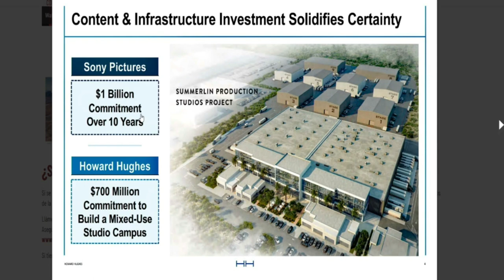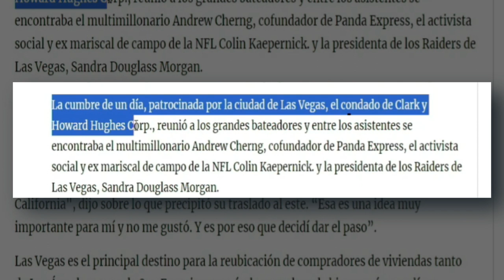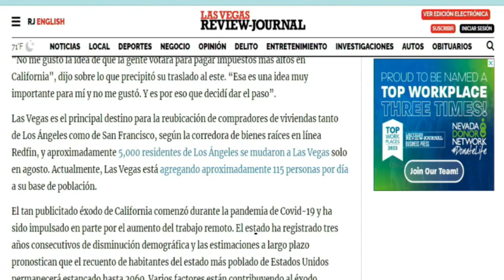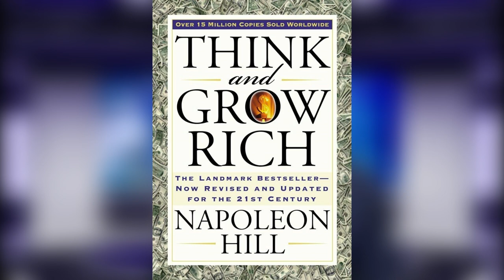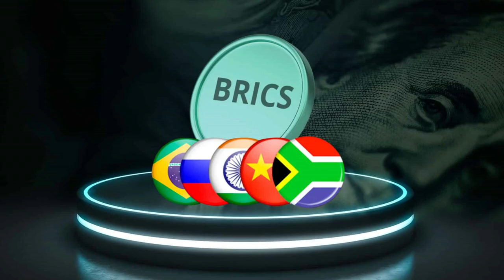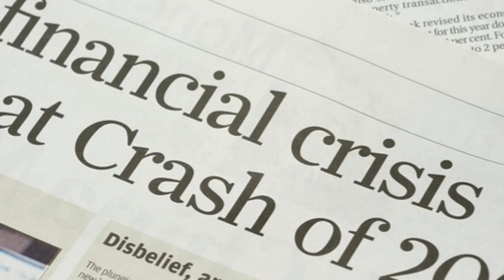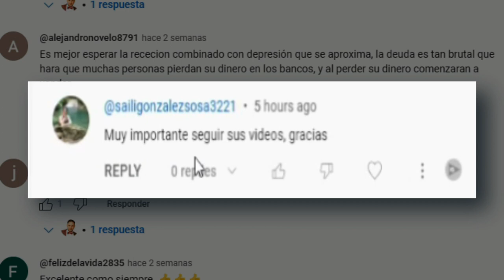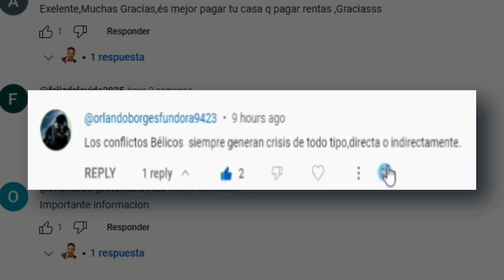Millonarios y multimillonarios tecnológicos de California se mudan a Las Vegas. Review Journal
En este video, exploramos un intrigante informe del Review Journal sobre el éxodo de millonarios y multimillonarios tecnológicos de California a Las Vegas. Desde empresarios exitosos como Andrew Cherng, cofundador de Panda Express, hasta figuras prominentes como Colin Kaepernick y Sandra Douglass Morgan, muchos se han trasladado a Las Vegas en busca de un entorno más favorable desde el punto de vista financiero y político.

El aumento del trabajo remoto y las altas tasas impositivas en California han impulsado este fenómeno. Descubriremos por qué estas personas eligen Las Vegas, cómo esto afecta al mercado inmobiliario local y cuáles son las implicaciones económicas y sociales de este éxodo.

No te pierdas este análisis completo de un cambio notable en el panorama de la tecnología y los negocios, y cómo podría influir en el futuro de Las Vegas.